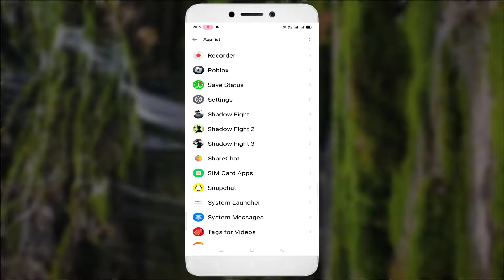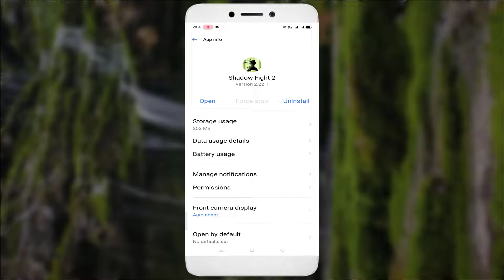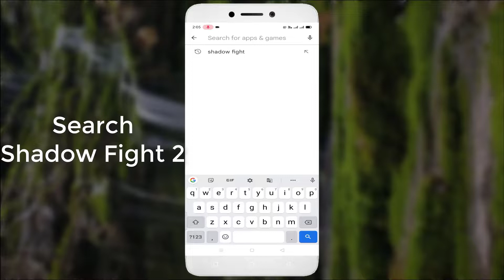Shadow Fight 2 Keeps Lagging Issue Android & Ios - 2022 - Fix